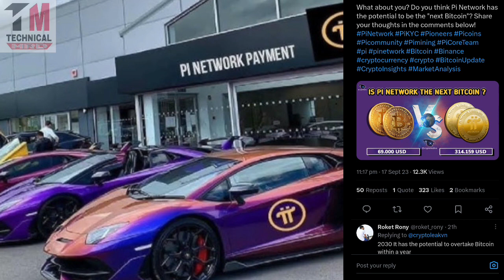pinetwork | Pi Network New Update | Pi Mainnet Launch | Pi Network the Next Bitcoin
This video is all. About Pi Chain Mall.

Topics Cover:-
Youtube Pi download
pi network new update
pi network
pi coin
pi currency
minepi
pi mining
pinetwork
mine pi
pi network
1 pi coin value
picoreteam
1000 pi network to usd